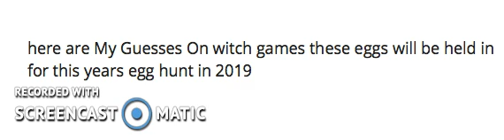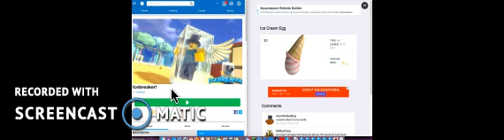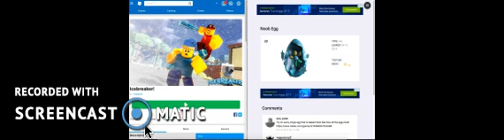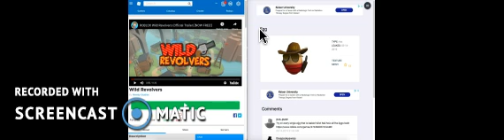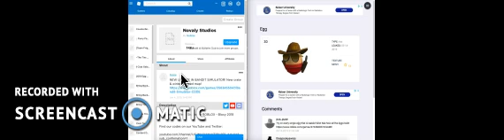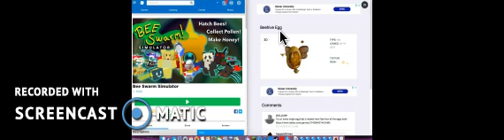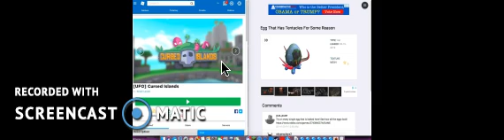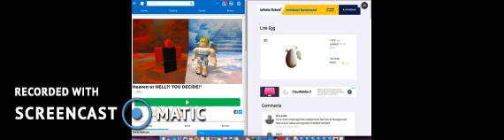My Guesses on witch games these eggs will be held in the 2019 egg hunt ( Part 1 )